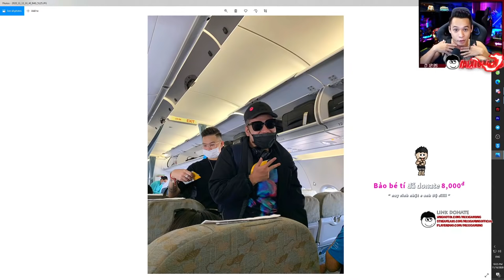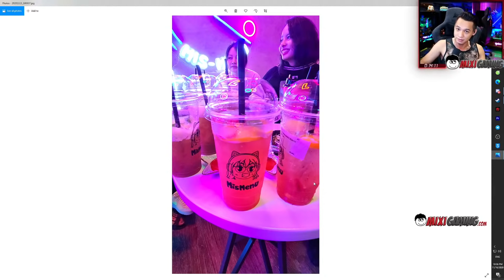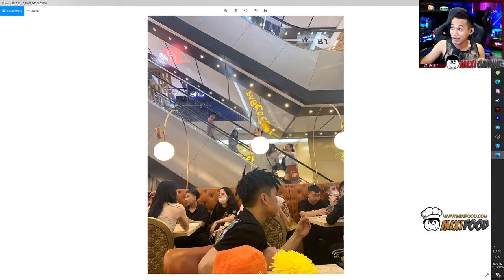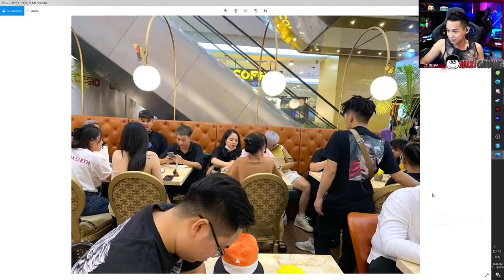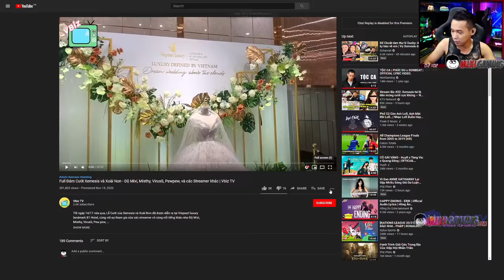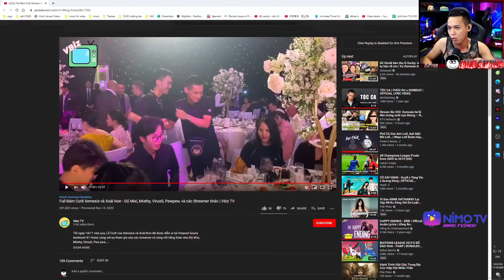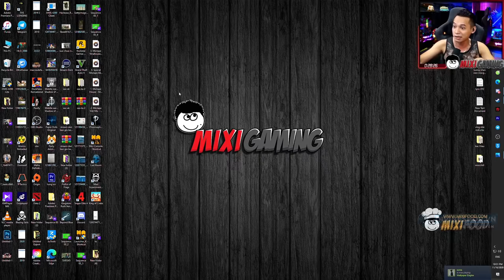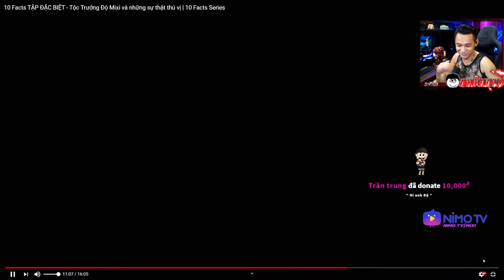(Talkshow) Mặc vest tham dự đám cưới Xemesis và Xoài non, trả lời 10 câu hỏi cùng Linh Ngọc Đàm.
►Lịch Live:
* 22:15-23:59 hàng ngày trên Youtube.
* 0:01-03:00 hàng ngày trên
(Chủ Nhật chỉ live bên vào 23:00 )